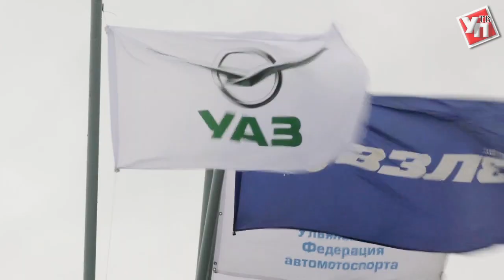Грязь, опасность и скорость: На что готовы гонщики ради победы